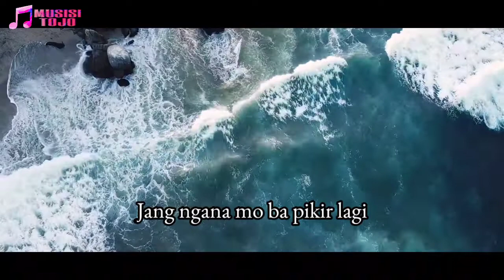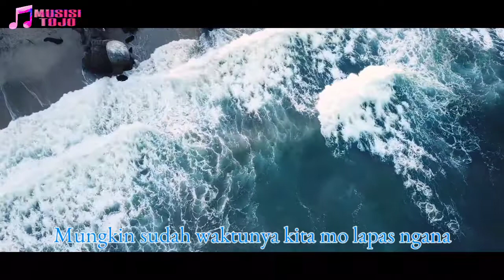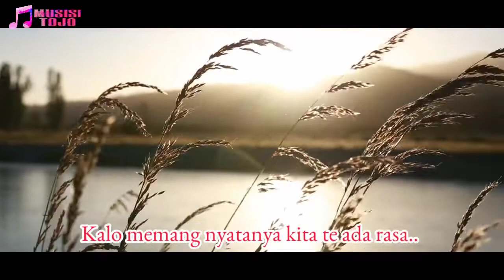CUKUP JO | YATO FEAT AZRI (OFFICIAL LIRIK VIDEO)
Assalamualaikum

Spesial 1k..

Lagu terbaru musisi tojo

"Cukup jo"

Vocal : Yato feat Azri
Syair : Yato & Azri

Semoga suka dengan lagunya

Kuy 😁
Tabee...
Comment di bawah, kalau suka comment di bawah komentar.. 🙏🙏